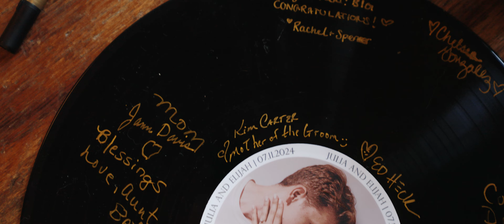THE MOST MAGICAL LOVE STORY EVER!!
Filmed & edited by Chris Dixon